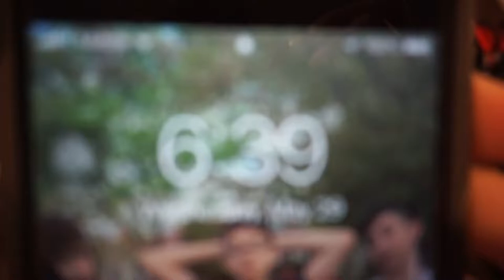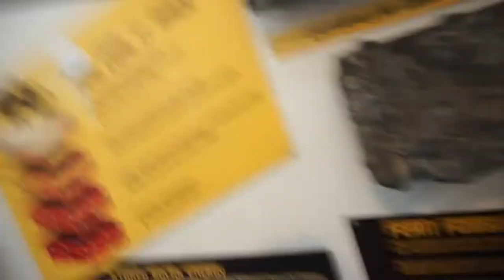I WATCHED 2 GAZELLE'S SQUARE UP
Hope you enjoyed leave a like if you did subscribe if your new sorry for not uploading at a good rate ill be uploading a lot but follow my socials please-